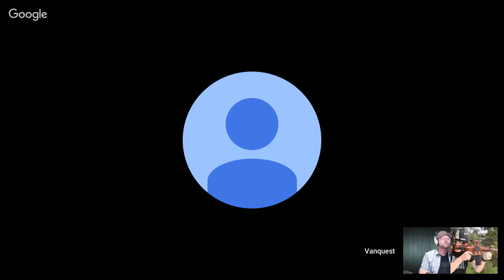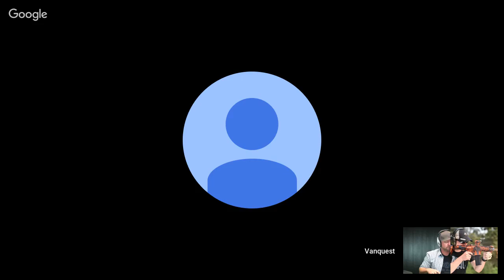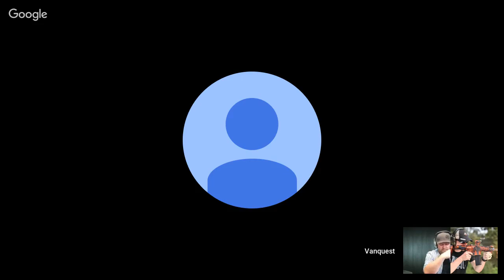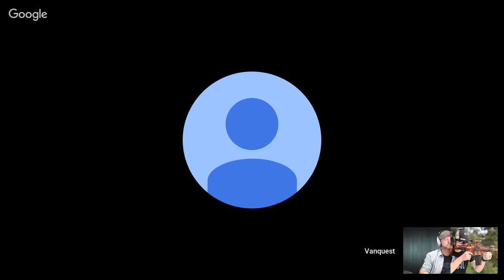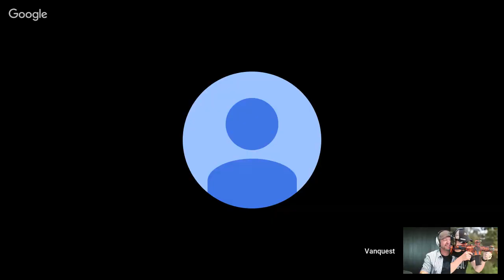CMP 016 Vanquest Gear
Civilian Medical Podcast